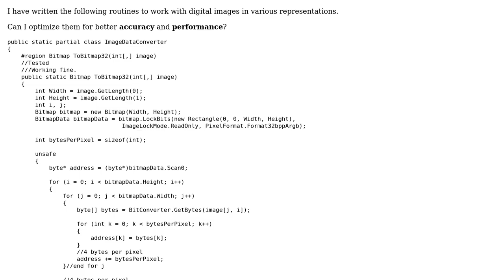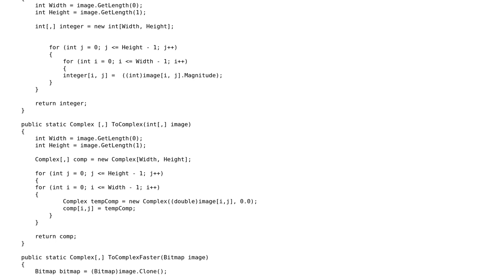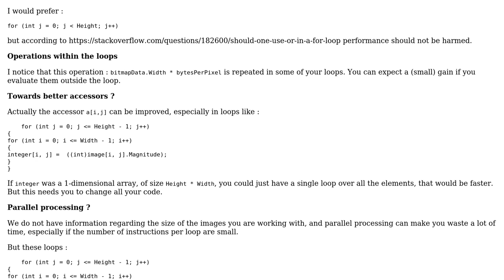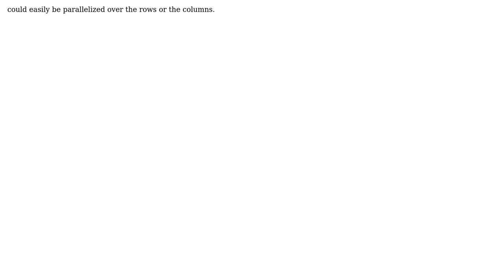Code Review: Data conversion routines for FFT